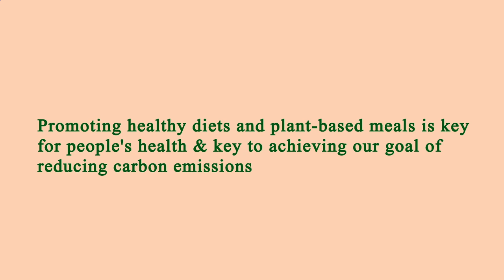Nearby Restaurant Me Manhattan 10019 NY, New York County, New York, United States